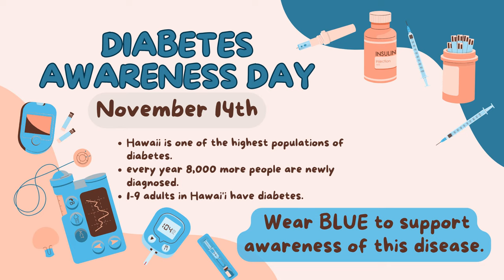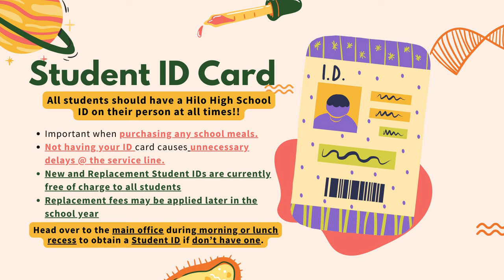11/14/2023 KVIKS News Bulletin